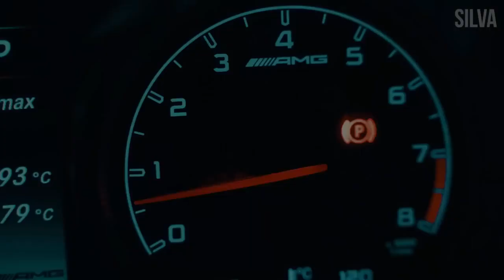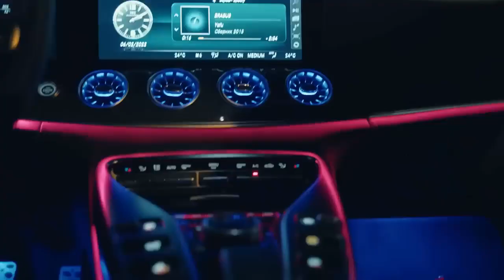BASS BOOSTED MUSIC MIX 2022 🔈 BEST CAR MUSIC 2022 🔈 BEST EDM, BOUNCE, ELECTRO HOUSE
▶️Tracklist :
00:00 Dame Dame & Britt Lari - La La La
02:31 EMDI -  Tokyo Drift
04:53 In The End (BIMONTE & JANFRY Cover)
07:36 My Head & My Heart (Golden Wizards, Cour, Veronica Bravo Cover)
09:55 On The Floor (blueberry, Muffin, Dayana Cover)
12:22 R3YAN & Benlon - The Business
14:56 Rude (COUR & DJSM & Robbe Cover)
19:41 Runaway (U & I) (EQRIC & PHARAØH Cover)
17:32 RYVN & KOSTA & Flapjax - La La La (ft. Voncken)
20:02 The FifthGuys & Godmode & Onyra - The Monster
25:12 Wake Me Up (Boostereo & Audino & Karisa Hope Cover)
37:59 Where Are You Now (The FifthGuys, DiFi, CASSIE Cover)

BASS BOOSTED
EDM BASS
2022
NEW
CAR
BASS
CAR BASS
CAR MUSIC
DROPS